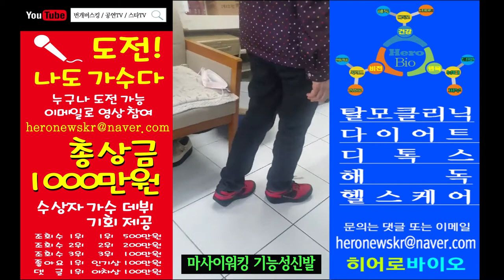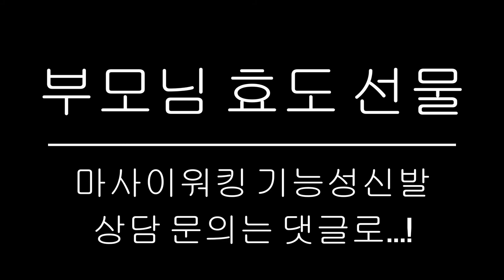어버이날 효도선물 강력 추천 마사이워킹 기능성신발 실제 체험 사례입니다.상담 환영 댓글 남겨 주시면 자세한안내해드립니다.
삶을 건강하고 아름답게 보여주는 "라이프TV"